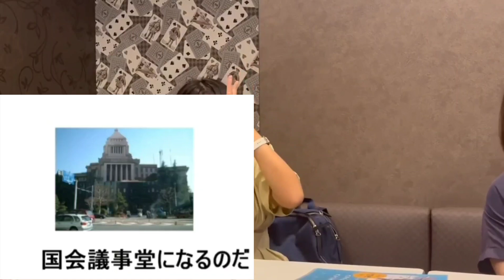【オールナイトさいたまカラオケ部】mikkoとミカドのカラオケ飛び道具これくしょん その1：つボイノリオ「名古屋はええよ！やっとかめ」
オールナイトさいたまカラオケ部例会の記録…。第1弾は「mikkoとミカドのカラオケ飛び道具これくしょん その1」
カラオケにおける正しい「飛び道具」の使い方をご覧くださいm(__)m

おかげさまで当番組は4年目に突入！！これからも全力で走り抜けます！
リクエスト曲や番組へのメッセージはこちらへ！

・月イチⓅmikkoちゃんの物書きユニット「369days」の新刊はこちらから！